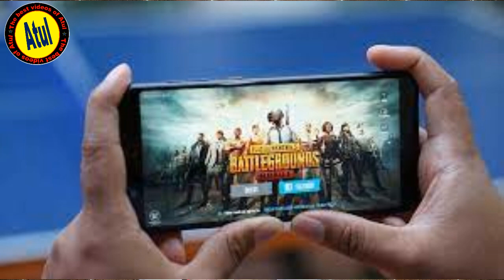Moto S30 Pro Officially Launched | Moto S30 Pro Launch Date In India, Price, Specifications, Display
About Video:-